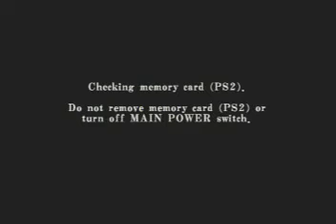Battle Mode - Albert Wesker Run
Got bored and played, unskillfully, with Albert Wesker and survived. Enjoy! =D